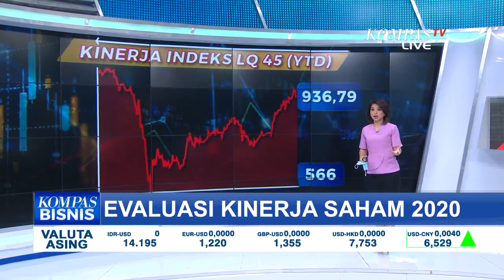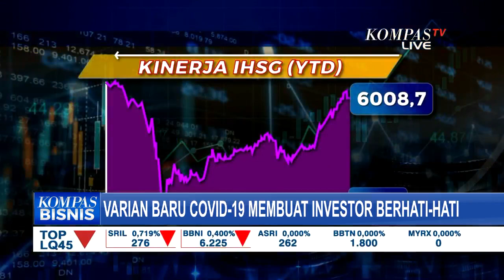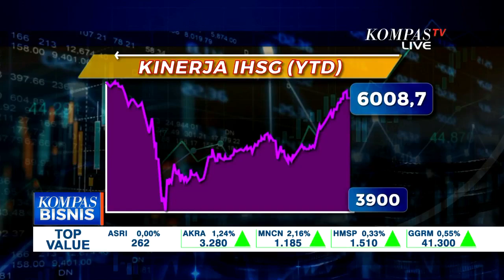Sektor Perbankan dan Komunikasi Diperkirakan Cemerlang di 2021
JAKARTA, KOMPAS.TV - Tinggal menghitung hari, tahun akan berganti.

Hari ini (28/12) kita akan melihat kinerja saham selama setahun terakhir yang bergerak seperti roller coaster.

Pertama, kita bahas soal Bluechip yang bercokol di Indeks LQ45. Indeks ini mengukur kinerja harga dari 45 saham yang punya likuiditas tinggi dan kapitalisasi pasar besar.

Melihat pergerakan secara year to date, LQ 45 belum bisa mencapai titik di awal tahun di posisi seribuan, saat ini LQ 45 masih ada di nilai 954.

Investor tentu menanti bagaimana kinerja LQ 45 bisa kembali bertaring.

Tahun ini juga muncul Kuda Hitam di Pasar Modal. Yaitu emiten dengan kapitalisasi kecil hingga sedang.

Saham-saham ini bisa dilihat di indeks SMC liquid.

Indeks ini secara year to date kinerjanya jauh lebih baik dibandik indeks LQ 45.

Kinerjanya bahkan tumbuh hampir 8%.

Penguatan inipun jauh melebihi kinerja IHSD yang masih turun 3% secara year to date.

Ini adalah saham-saham berkinerja terbaik di Indeks ini.

Tiga saham pertambangan yang kinerjanya baik ada Merdeka Copper Gold dan Aneka Tambang melesat di atas 100% secara year to date. Sementara PT Timah Naik 80%.

Indosat naik 94% dan Surya Citra Media naik 57%.

Dilihat secara sektoral, pertambangan ini memang kinerjanya paling moncer di tahun ini.

Bahkan pertumbuhannya positif hampir 25%.

Salah satu sentimennya adalah karena harga komoditas yang membaik dan pulihnya ekonomi China.

Apalagi China adalah konsumen komoditas terbesar di dunia.

Selain pertambangan, sektor lain yang tidak terlalu terseok-seok adalah sektor keuangan.

Sedangkan yang jatuh palong dalam adalah properti, hampir 20%.

Namun, sektor ini diprediksi akan cepat rebound di tahun 2021 karena beberapa katalis seperti daya beli masyarakat yang membaik.